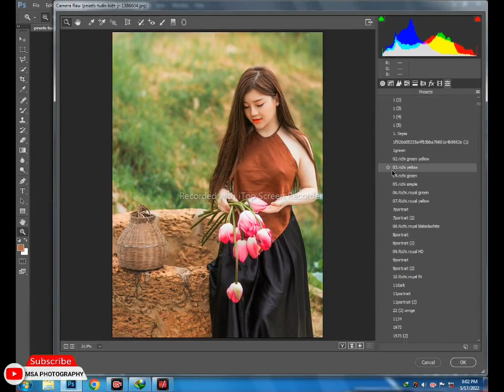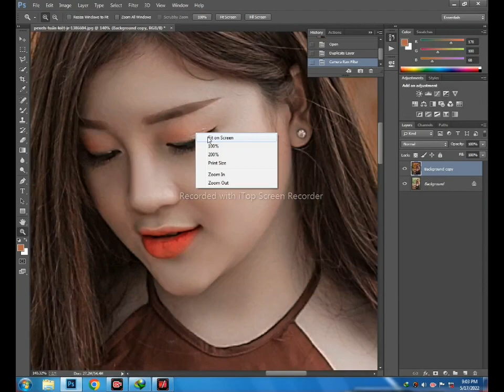Camera raw presets download link 2022 MSA photography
MSA photography